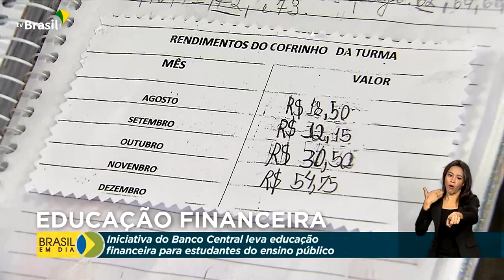Economia | Educação Financeira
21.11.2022 - O programa Aprender Valor, do Banco Central, leva noções de educação financeira para alunos do ensino fundamental da rede pública de ensino.